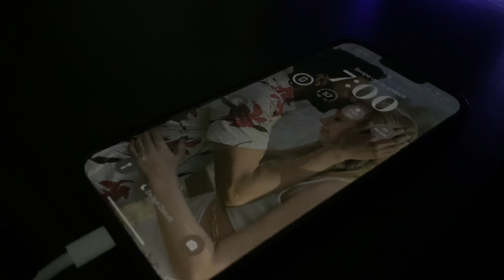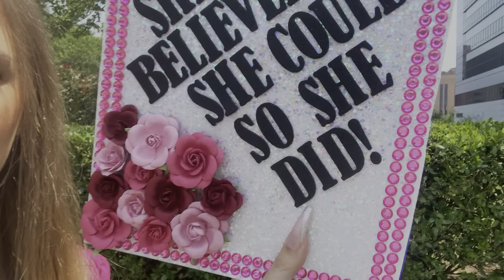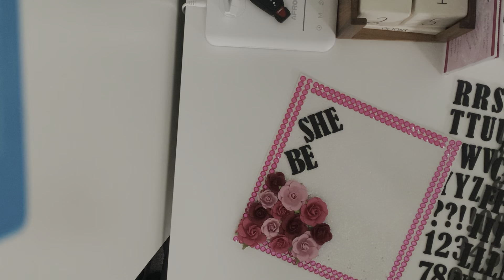I GRADUATED COLLEGE🎓!! the end of an era … | Grad Prep + Vlog ♡︎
helloooo beautiful people!!! 💕🤪 LETS GRADUATE IN FASHION BABBBYYYY

If you're new to my channel welcome, my name is Sara. In todays video I freaking graduated college! Yes at age 19! Never in a million years would I have thought that because not only did I graduate highschool early 2 years ago but I never planned on going to college. I am so grateful and couldn’t be any happier though. I mainly made this video to motivate people who dont think they can! Anything is possible I promise you that. In this video you’ll see me preparing for the big day. I take you guys along through my whole day and show you behind the scenes of a graduation. Anyways, I Hope you enjoyed the video. I appreciate all of you Kings and Queens. LOVE YALL LIZ FAM MWAAHHH

𝙏𝙝𝙖𝙣𝙠 𝙮𝙤𝙪 𝙜𝙪𝙮𝙨 𝙨𝙤 𝙢𝙪𝙘𝙝 𝙛𝙤𝙧 𝙬𝙖𝙩𝙘𝙝𝙞𝙣𝙜 𝙩𝙝𝙞𝙨 𝙫𝙞𝙙𝙚𝙤 𝙖𝙣𝙙 𝙨𝙪𝙥𝙥𝙤𝙧𝙩𝙞𝙣𝙜 𝙬𝙝𝙖𝙩 𝙄 𝙡𝙤𝙫𝙚 𝙩𝙤 𝙙𝙤. 𝘼𝙡𝙬𝙖𝙮𝙨 𝙧𝙚𝙢𝙚𝙢𝙗𝙚𝙧 𝙩𝙤 𝙙𝙤 𝙬𝙝𝙖𝙩 𝙮𝙤𝙪 𝙡𝙤𝙫𝙚 𝙖𝙣𝙙 𝙙𝙤 𝙬𝙝𝙖𝙩 𝙢𝙖𝙠𝙚𝙨 𝙮𝙤𝙪 𝙝𝙖𝙥𝙥𝙮💕

♥︎FAQ♥︎
age: 19
when is my birthday: March 13th
zodiac sign: Pisces
location: Virgina
edit w/: Inshot on macbook
favorite color: Purple